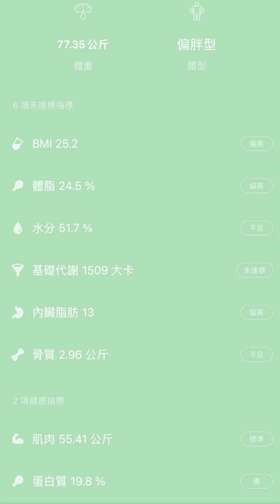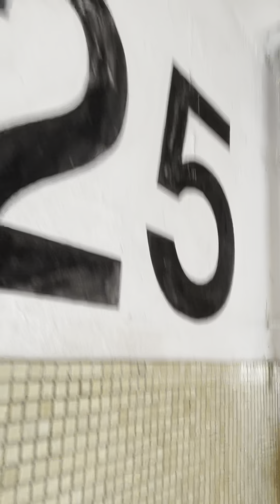VLOG｜香港 🇭🇰 大叔一天怎麼過 DAY 85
香港 🇭🇰 44 歲大叔 減肥健身記錄 DAY 85

DAY 85（減肥第八十五天）
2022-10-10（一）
體重：77.35KG（Day 1：88.65KG）
活動：負重 30 分鐘、有氧 30 分鐘
步數：11000
喝水：4L
早餐：雞蛋
午餐：印尼番薯
下午茶：炒雞蛋、吞拿魚
晚餐：豆芽炒鴨肉、青菜、蝦、氣炸排骨

簡單的事情重複做
記錄每天的活動、飲食和身體狀況
明天繼續 💪 加油